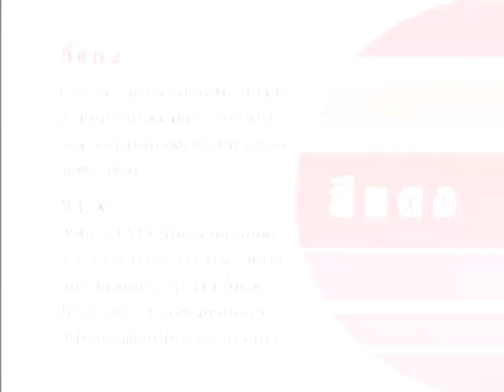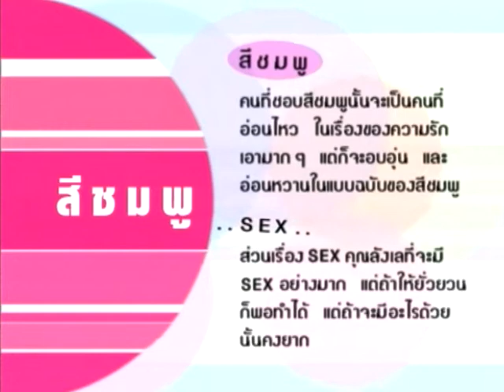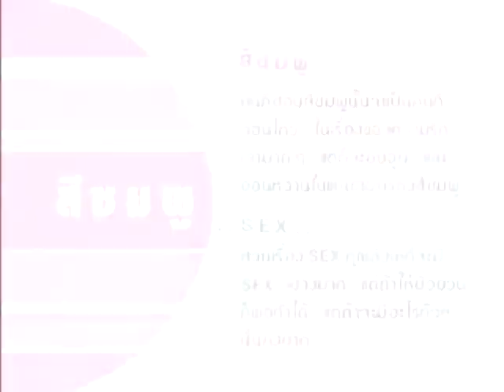สีบอกรัก - ชูรักชูรส ep 187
สีไหน สีอะไรบ่งบอกถึงความรัก
สำรวจความเห็นของเซเลบวงการบันเทิง